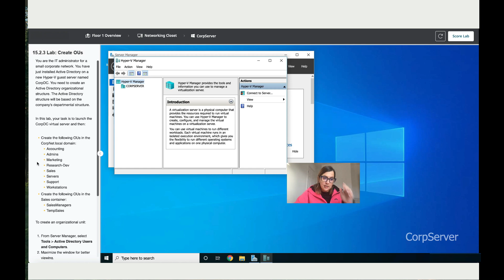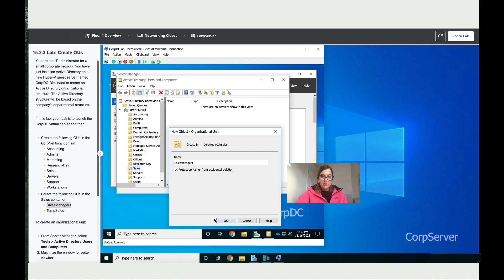15.2.3 Lab: Create OUs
A+ Core 2 – Lab 15.2.3: Create Organizational Units (OUs) in Active Directory
Active Directory OU tutorial for beginners – in this CompTIA A+ Core 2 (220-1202) lab, we create a full organizational structure inside Windows Server using Active Directory Users and Computers (ADUC). This hands-on walkthrough is perfect for IT students, help desk technicians, and anyone preparing for the A+ exam in the USA job market.

What you’ll learn:
• How to launch and use the CorpDC domain controller
• How to open and navigate Active Directory Users and Computers
• How to create top-level OUs (Accounting, Marketing, Support, Servers, etc.)
• How to build nested OUs inside the Sales container
• How OUs organize users, devices, permissions, and Group Policy

This lab reinforces real-world Windows Server administration skills used in USA IT support roles and prepares you for directory services topics on the CompTIA A+ Core 2 exam.